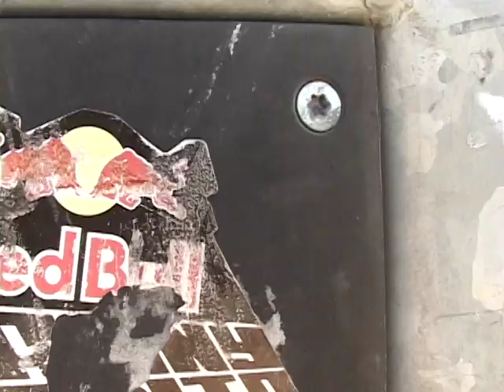Utica Skatepark Summer 2012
Just some clips that I've had on my computer and filmed down at the Utica skatepark.

Song Silverchair - Tomorrow